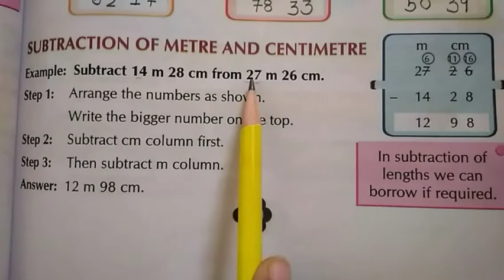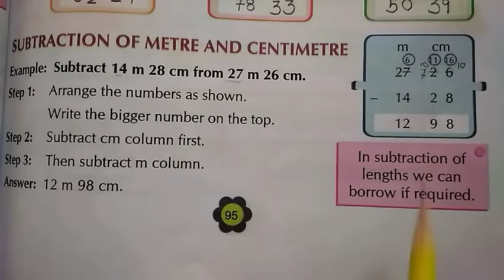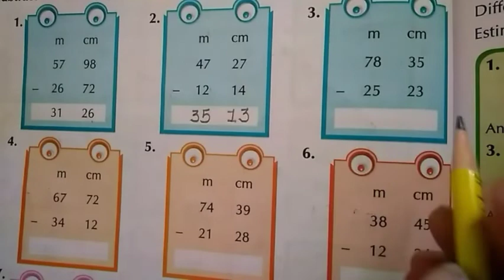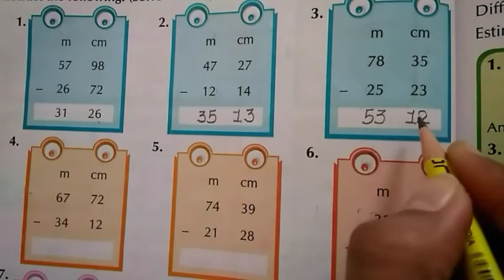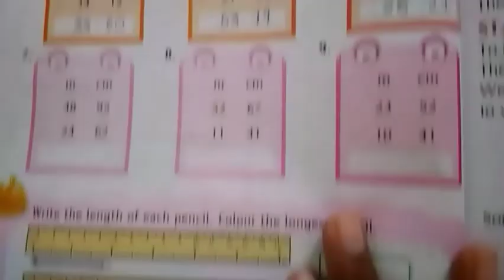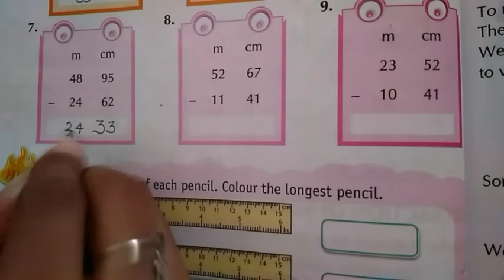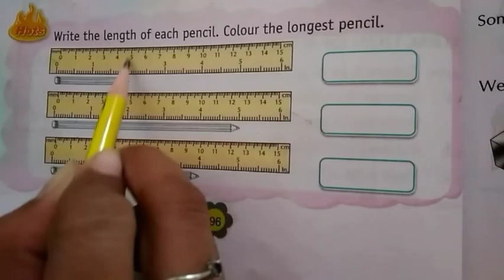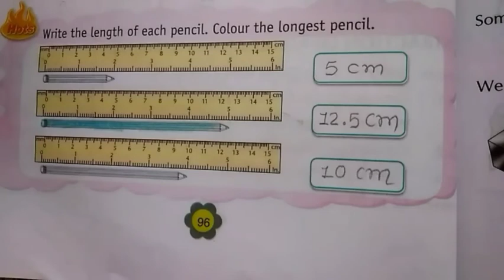STD-2 MATHS CH-4 PART-3 (ENG MED)